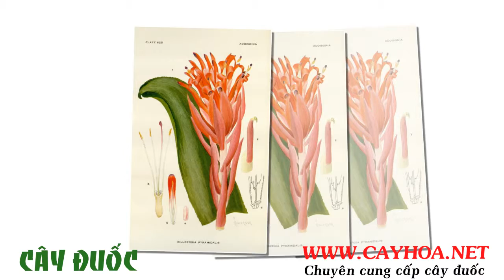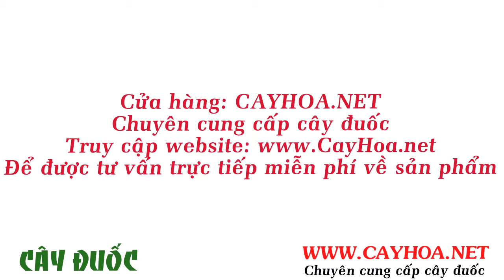Cây đuốc cảnh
Cây hoa đuốc hay cây lan đuốc, có tên khoa học là Tillandsia imperialis, có nguồn gốc từ brazil.
Cây hoa đuốc là cây thân cỏ, cây thích hợp trồng nơi râm mát nên có thể sử dụng làm cây nội thất.

Đặc điểm cây hoa đuốc: là cây thân cỏ, mọc thẳng đứng, lá thuôn dài hình lòng máng màu xanh đậm, lá xếp toả tròn theo thân cây. Hoa trên cuống chung mập, có nhiều lá xếp màu đỏ tươi hoặc vàng.

Tất cả thông tin, cách chăm sóc và giá cây đuốc cảnh tại